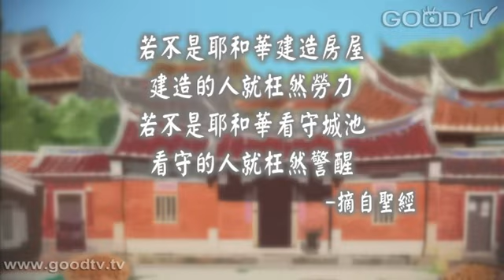劉三講古~希伯來書(11)-天使的祕密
「他所承受的名，既比天使的名更尊貴，就遠超過天使。」上帝創造天使，創造人類， 創造動物。上帝造天使，並給予他們不同的能力，是為了叫天使能執行祂的命令，是為了服務上帝的整個大家族。